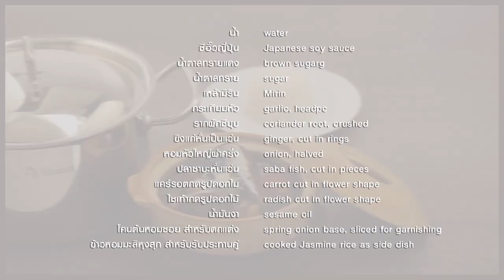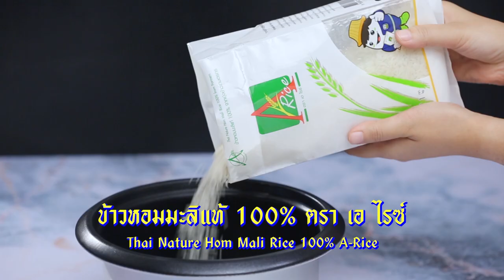โบวี่ อัฐมา VS. อ.ยิ่งศักดิ์ l กินได้ก็กิน l EP 85 [ 2/3 ]